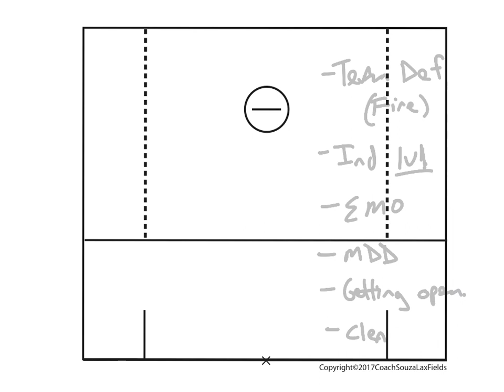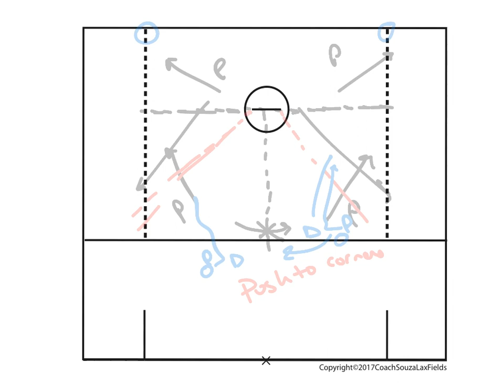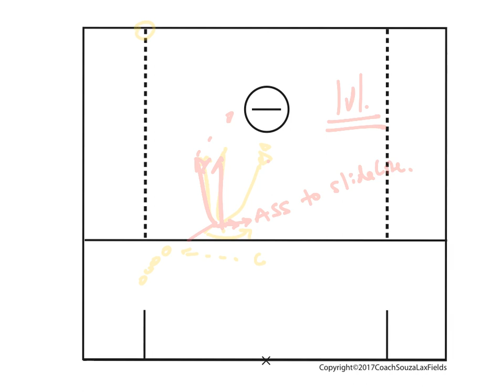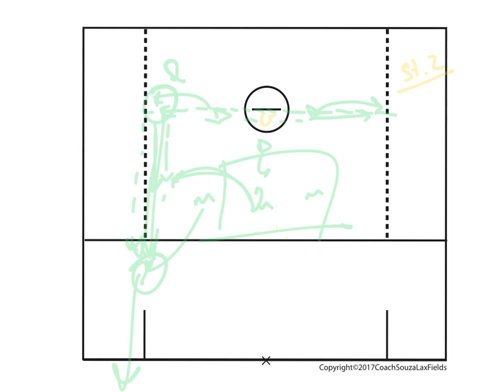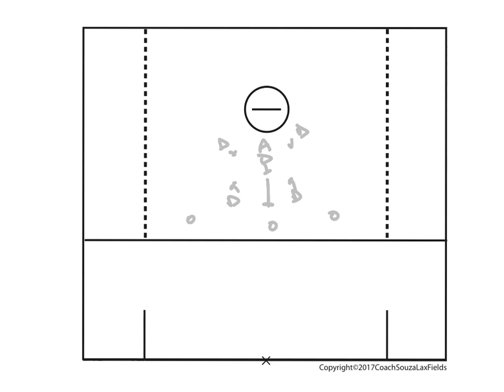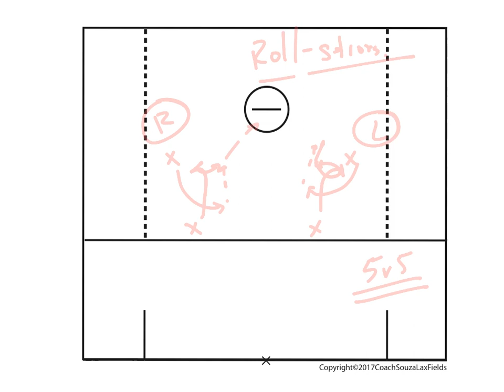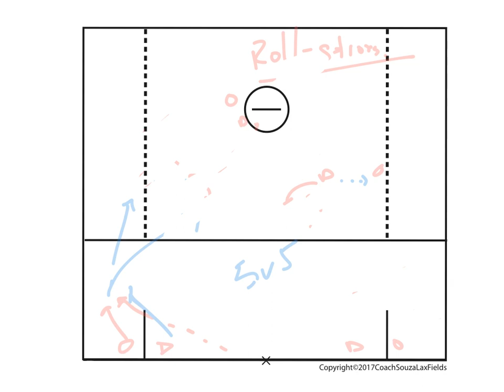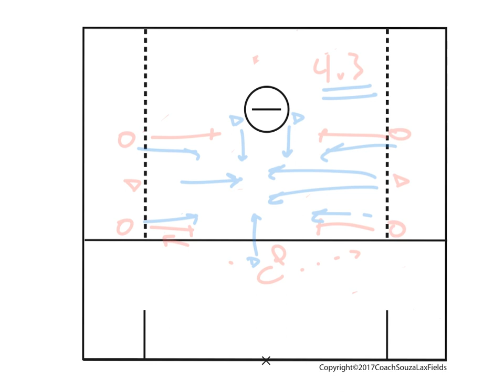Walton Jr lacrosse u11 ideas after first game